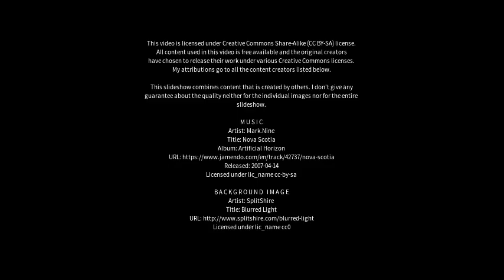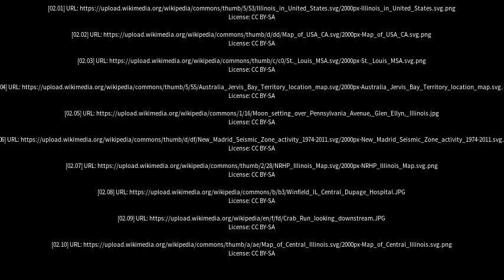Best places to visit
Best places to visit - Taylorville (Australia) Best places to visit - Slideshows from all over the world - City trips, nature pictures, etc.